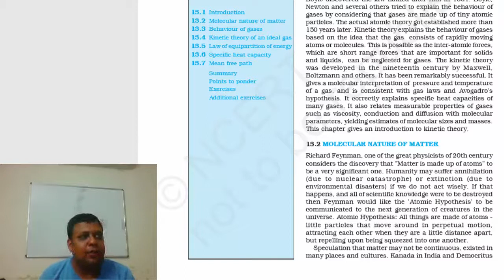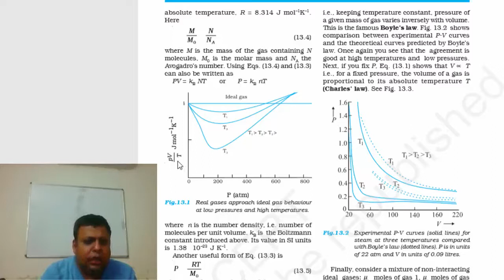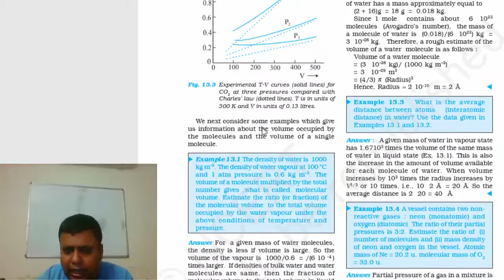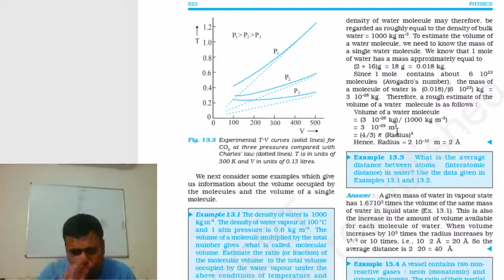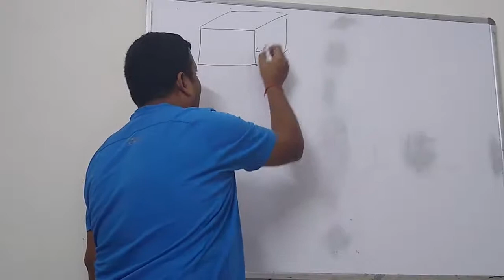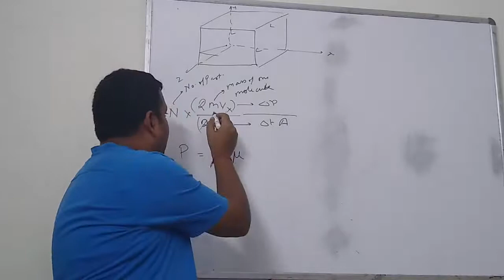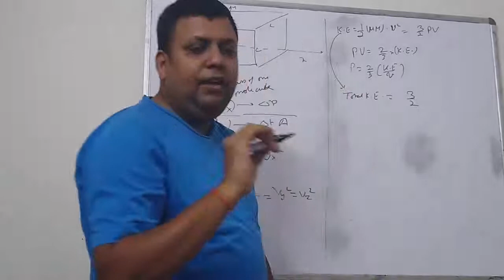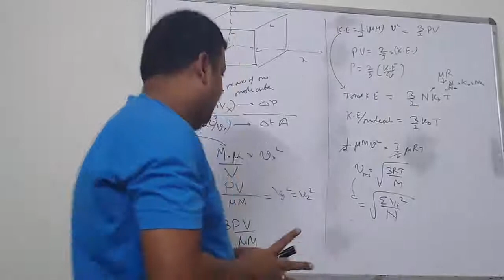Class xi physics kinetic theory 9th oct class 1st part